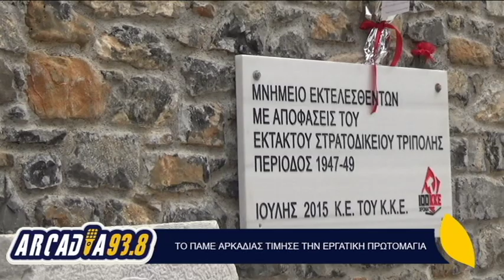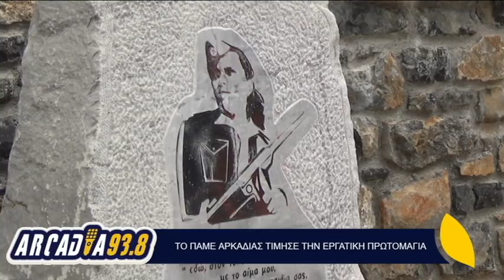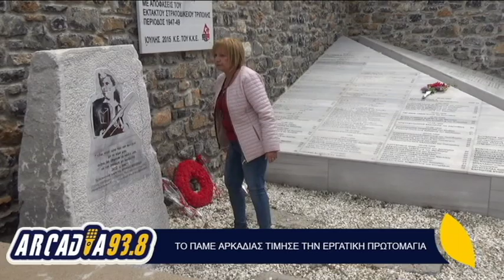Arcadia938.gr: Το ΠΑΜΕ Αρκαδίας τίμησε την Εργατική Πρωτομαγιά στην Τρίπολη - (1/5/19)